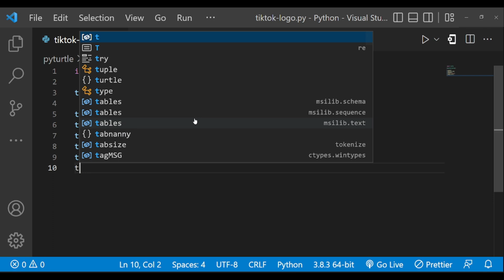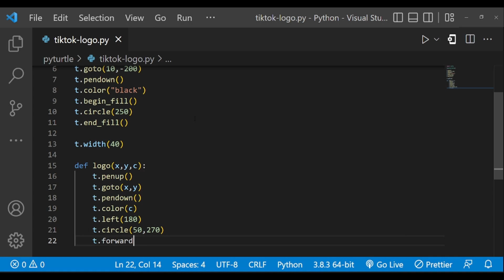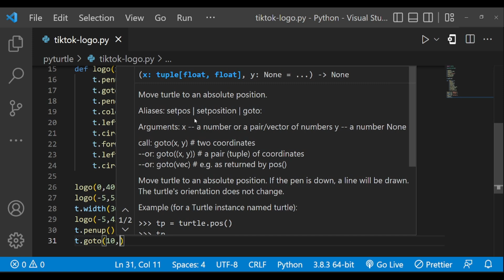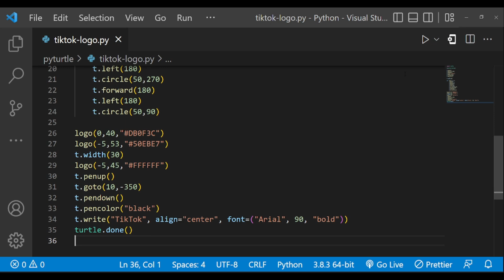TikTok Logo Drawing Using Python Turtle | Python For Beginners | Instagram Reels | Shorts |Learnonpy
Hey guys, In this video I have shown how to draw TikTok logo using python turtle.

Time stamps:
0:00 Intro
0:11 Code
2:58 Output/Result
3:24 Thanks for watching

TikTok, known in China as Douyin, is a short-form video hosting service owned by Chinese company ByteDance. It hosts a variety of short-form user videos, from genres like pranks, stunts, tricks, jokes, dance, and entertainment with durations from 15 seconds to ten minutes.
After India banned the TikTok photo and video-sharing platform Instagram rolled out InstagramReels in August 2020. This new addition to Instagram’s features allows users to share short-form video content. In essence, an Instagram Reel is a vertical video anywhere between 15 to 60 seconds long. Users can stitch together video clips, add filters, and set the reel to music from the app’s music library.
MXTakaTak is a made in India app that allows users to create short videos and share them on social media. Similar to TikTok, it enables video browsing across genres such as dialogue dubbing, comedy, gaming, DIY, food, sports et al. The app can be used in 10 languages including English.